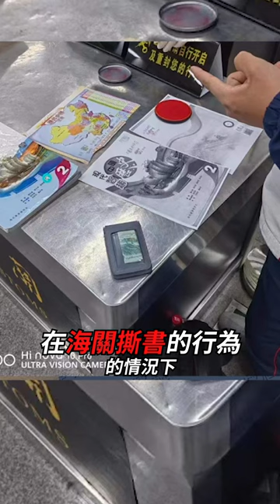殺校危機下，香港學界會否篤灰以求自保？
【堅離地政經】中二生過關被摘名、打指模：內地海關搜中史課本發現地圖違規。內地海關檢教材書削弱基本法第136條教育自主；殺校潮將至，新界學校齊搶跨境生，僧多粥少或引篤灰救校 (馮智政＠周日談教育）